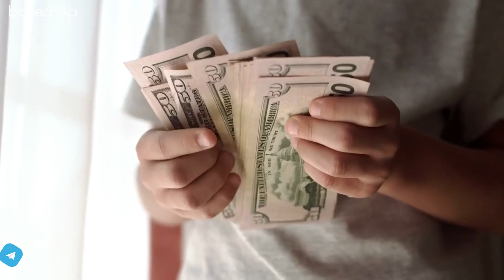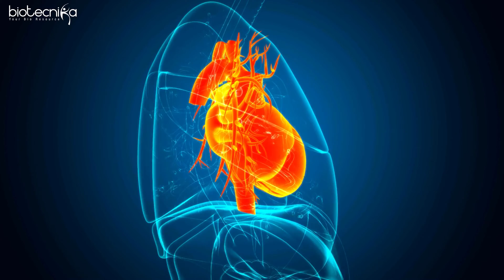Freelancing Opportunities For BSc MSc & Phd Life Science Candidates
Unlock Your Potential with Freelancing Opportunities in Life Sciences!

Are you a BSc, MSc, or PhD candidate in Life Sciences looking for exciting career options outside the traditional path? Look no further!

In this eye-opening video, we delve into the world of freelancing and the endless opportunities it offers to life science professionals. 🌱📚

Discover how your unique skills and knowledge can be your ticket to a flexible, rewarding, and independent career. From scientific writing to data analysis, there's a freelancing niche waiting for you.

We'll explore the ins and outs, share success stories, and guide you on how to kickstart your freelancing journey in the field of life sciences. 🚀

Don't miss out on the chance to take control of your career and explore freelancing opportunities that suit your qualifications and interests. 💼

Your next career move might just be a click away. 💡🎯